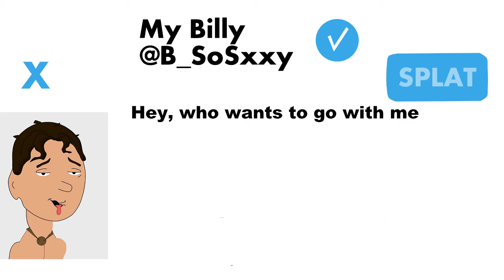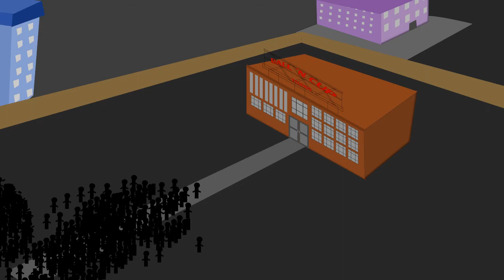"Semi-Respectable" Show - Episode 6 "The Very Special"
The Sounds star center Count Dunkula, wants to further his brand and that of the team as well, by appearing on America’s #1 family sitcom “That’s my Billy."  However, every so often a comedy turns special.  Hal is placed in a  precarious spot, TV or not TV that is the true question…